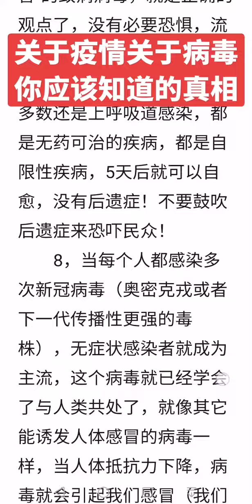不要再隐瞒、欺骗、恐吓老百姓了👋再不彻底解封，就是反科学、反人类、反人民的倒行逆施👋